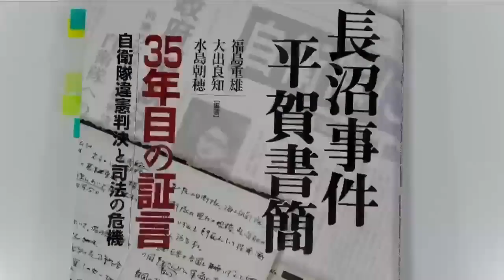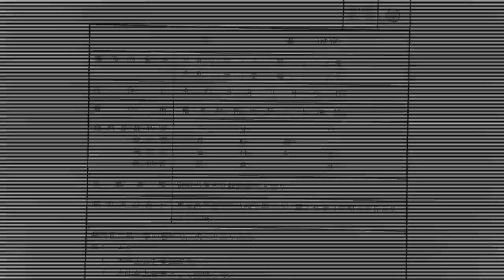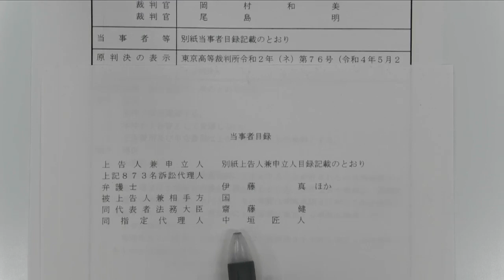司法の義務～受講生・受験生の皆さんへ第197弾（2023年9月8日）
伊藤塾受講生の皆様、受験生の皆様が勉強を続ける中、楽しさや充実を感じる一方で、さまざまなご不安や迷い、ストレスを感じることも当然あると思います。そんな時こそ、「合格のその一歩先を考える」。そのためのお話を塾長 伊藤真からお届けします。

0:00　台風の中、出かけていました
0:42　沖縄・軟弱地盤工事について
1:56　長沼ナイキ基地訴訟
9:32　安保法制違憲訴訟　最高裁判決
16:16　科学と安全と法
19:41　司法試験受験生の皆さんへ
22:10　公務員試験受験生の皆さんへ
23:45　司法書士試験受験生の皆さんへ
25:00　行政書士試験受験生の皆さんへ
25:59　おわりに

・沖縄スタディツアー（2023年については9/中旬に案内開始予定）

◆2023年予備試験 論文受験生サポートプログラム～口述対策と司法試験対策が最大無料～
◆2024年合格目標　予備試験対策おすすめパック　期間限定20％OFF！
◆2024年合格目標 コンプリート論文答練

■9/15金開催›【公務員公開セミナー】 2024年合格目標 国家総合職 教養区分ゼミ 体験会
■今すぐ視聴できるオンラインセミナー›ゼロからわかる「国家総合職」の目指し方～1・2年生のための合格・内定プラン～

●【司法書士YouTubeライブ】はじめての不動産登記法～こうして学べば、登記はこんなに面白い!!～

★【行政書士YouTubeライブ】法律初学者が効率良く学習を進めていくための「テキスト＆問題集」の効果的活用法

▼お電話でZoomでオンライン相談
講座申込み前の疑問をご自宅から解消できます。
▼自宅学習中、質問したいことが出てきたらご活用ください。
講師や合格者による学習カウンセリング‹Webで予約できます›